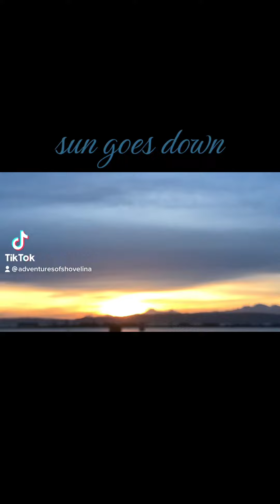sun goes down